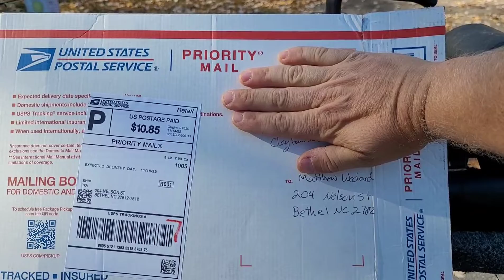mail call @internal compass of NC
thank you @InternalCompassofNC for this awesome gift and tool!!! will definitely make fishing better.